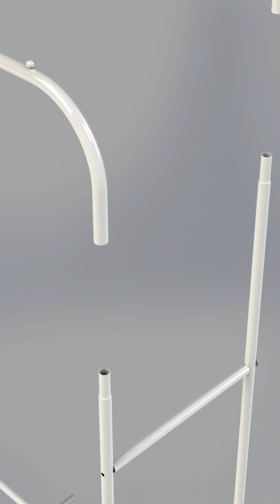Визуализация сборки вешалки двойной напольной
Визуализация сборки вешалки двойной напольной для онлайн магазина.